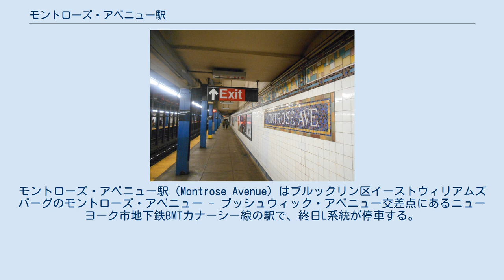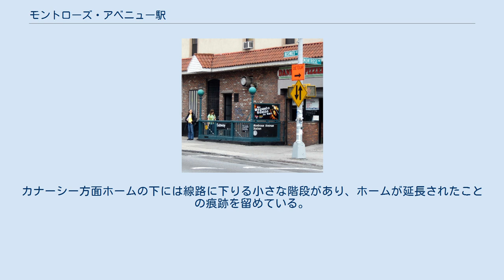モントローズ・アベニュー駅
モントローズ・アベニュー駅（Montrose Avenue）はブルックリン区イーストウィリアムズバーグのモントローズ・アベニュー - ブッシュウィック・アベニュー交差点にあるニューヨーク市地下鉄BMTカナーシー線の駅で、終日L系統が停車する。
 ホーム モントローズ・アベニュー駅はデュアル・コントラクトによりマンハッタンの6番街駅から東へ向かって建設されたBMTカナーシー線の初期開業区間の東端駅として1924年9月21日に開業した。
当時はカナーシー線モントローズ・アベニュー駅 -ブロードウェイ・ジャンクション駅間は地下線ではなく高架線として計画されていた。
 モントローズ・アベニュー駅は相対式ホーム2面2線の地下駅である。
ホーム壁面にはタイルモザイクの帯と駅名標が設けられている。
絶妙にカットされた鮮やかなスカイブルー、セルリアンブルー、ローズ、黄色、メイズおよび白の磁器タイルが黒、ラズベリー、グレイッシュラベンダーの背景にはめ込まれている。
この帯には六角形に "M" と書いた銘板が等間隔で配されており、青の細帯が上端・下端にあしらわれている。
ホームには青く塗られた I 形鋼の柱が等間隔で並び、1本おきにニューヨーク市地下鉄で標準的な黒地に白でレタリングした駅名標が取り付けられている。
 メザニンは線路中央の上に設けられている。
各ホームから階段を上がると待合所兼ホーム間連絡通路があり、自動改札機が設けられている。
改札の外にはトークン・ブースと2本の階段があり、モントローズ・アベニュー - ブッシュウィック・アベニュー交差点の北西角および南西角に出ることができる。
 マンハッタン-方面ホームには放棄された坂路があり、地上に繋がっている。
これは1920年代にAB標準車の搬入出に用いられたもので、列車前面から見ることができる。
カナーシー方面ホームの下には線路に下りる小さな階段があり、ホームが延長されたことの痕跡を留めている。